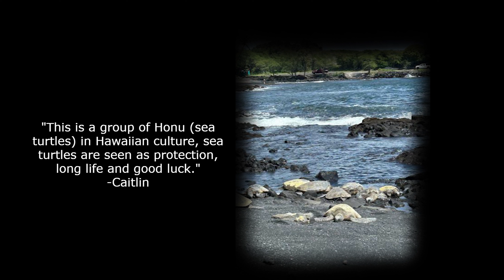Mount Vernon Hawaii Interim Video 2023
This is our Hawaii video.